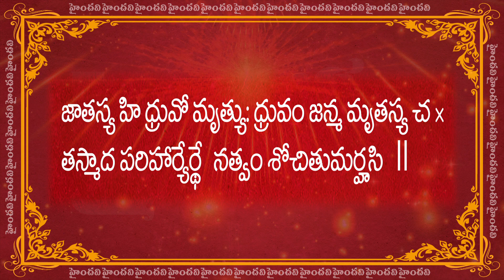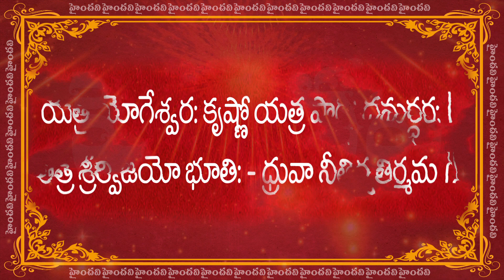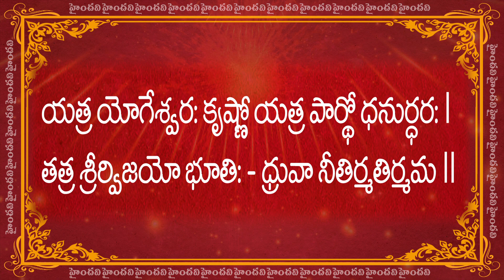|| Laksha Yuva Gala Geetharchana || Haindavi Foundation || Viswa Hindu Parishath ||